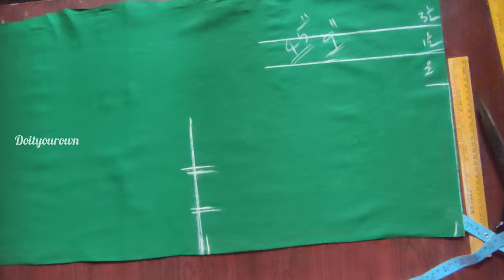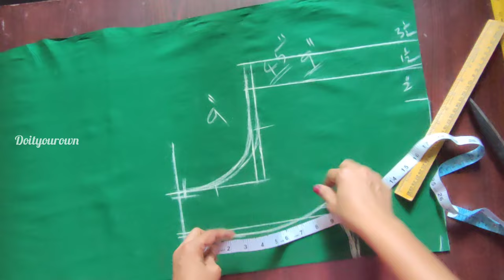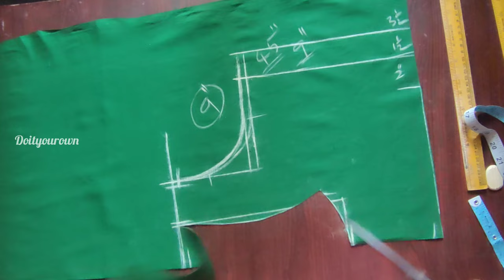చెస్ట్ (Bust) ఎక్కువగా ఉన్నవాళ్ళకి నా మెథడ్ లో బ్లౌజ్ కటింగ్ ||Blouse front part darts sewing tips😱😲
Hii friends 👋 😊

Welcome to DIY(Do It Yourown)

Saree pallu సింపుల్ గా ఉన్నప్పుడు కలంకారీ ప్యాచెస్ తో applique work ఎలా చేయాలి? ||kalamkari design😱😯 ||Full video link 👇

Hands కి ఫ్రంట్ పార్ట్ లో ముడతలు అనేది రాకుండా పర్ఫెక్ట్ గా లోతుని ఎలా కట్ చేసుకోవాలి?||Sewing tips ||Full video link👇

Boutiques లో మాత్రమే use చేసే పైపింగ్ ||Invisible thread piping ||Very easy method for beginners full video link👇

Invisible thread piping for lining blouse easy method ||Round necks ||Cutting and Stitching tutorial full video link👇

సిల్క్ శారీలో క్రాస్ గా వచ్చిన బ్లౌజ్ ని బ్యాక్ ఓపెన్ తో పర్ఫెక్ట్ గా కట్ చేసి స్టిచ్ చేయడం ఎలా? ||front round neck back square neck ||Invisible thread piping tips full video link👇

షోల్డర్ దగ్గర స్టిచ్ కనిపించకుండా బ్లౌజ్ కి ఇన్విజిబుల్ త్రెడ్ పైపింగ్ ని స్టిచ్ చేయడం ఎలా? ||Front star neck back square neck ||professional style Invisible thread piping to silk lining blouse full video links 👇

ఇంతవరకూ బ్లౌజ్ సెట్ కానీ వాళ్లకు కూడా ఈ మెథడ్ లో కట్ చేస్తే బ్లౌజ్ బాడీ కి అద్దినట్టు కుదురుతుంది🤔😱.||Lining blouse cutting and stitching tutorials full video links👇

ఈ ఒక్క వీడియో తో లైనింగ్ బ్లౌజ్ cutting లో వచ్చే డౌట్స్ అన్ని మీకు క్లియర్ అవుతాయి ||Boutique style fitting ||Lining blouse cutting and stitching tips full video links👇

మెజర్మెంట్ బ్లౌజ్ కొలతలతో లైనింగ్ బ్లౌజ్ ని కట్ చేసి స్టిచ్ చేయడం ఎలా?||కొత్తవారికి డౌట్స్ ని వివరిస్తూ😱🤔 ||Full video links 👇